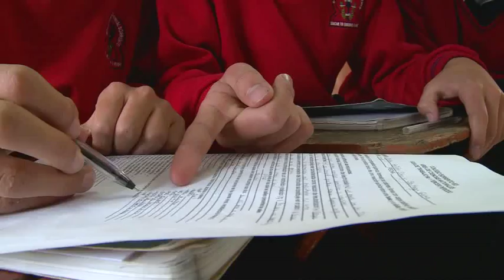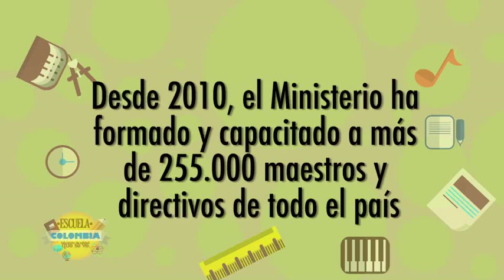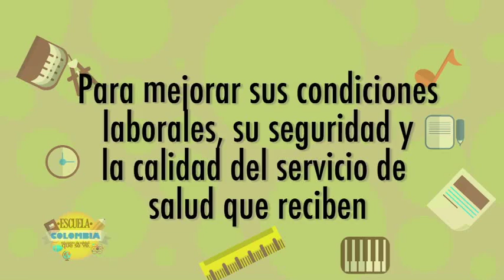Ministra Campo habla sobre el tema de la semana: los maestros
La Ministra María Fernanda Campo nos cuenta algunos de los avances más importantes alcanzados en este Gobierno, para garantizar la calidad de vida de los maestros.